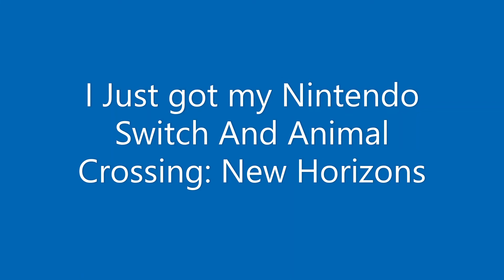Do you guys wan me to see Me playing Animal Crossing New Horizion?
Please! I NEED THIS FOR CONTENT REEEEEEEEEEEEEE

Miguels Gaming Channel Is A PG-13 Friendly Channel, Playing Roblox And More!

About Roblox:
Roblox is an online game platform and game creation system that allows users to program games and play games created by other users.